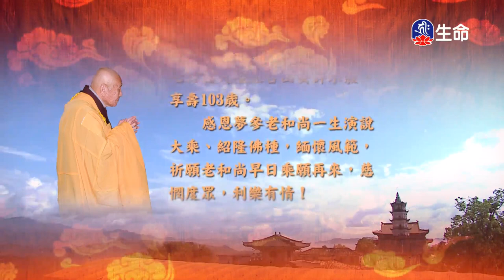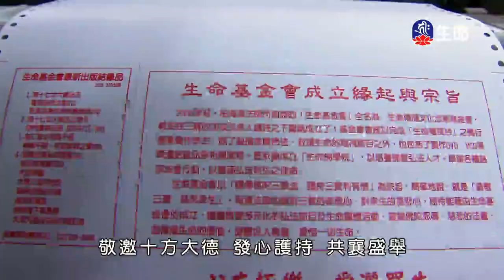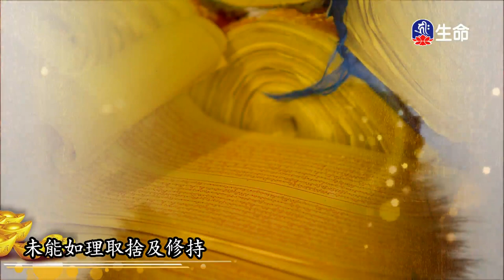世主妙嚴品(69)夢參老和尚-4_長老法語_(lifetv_20201030_23:00)